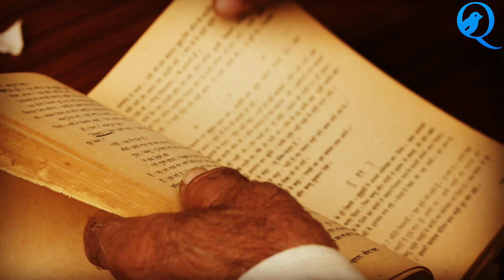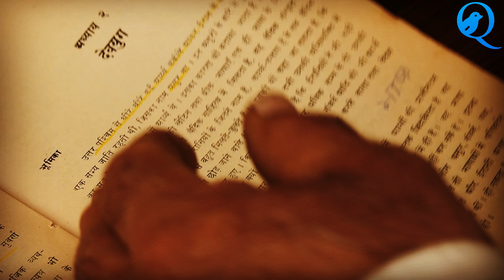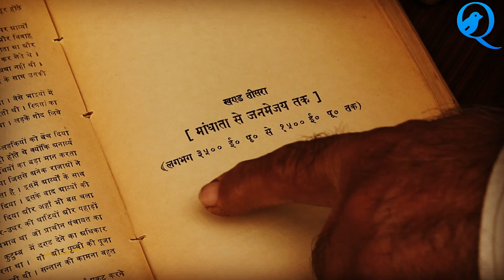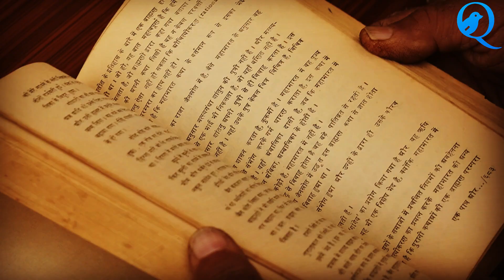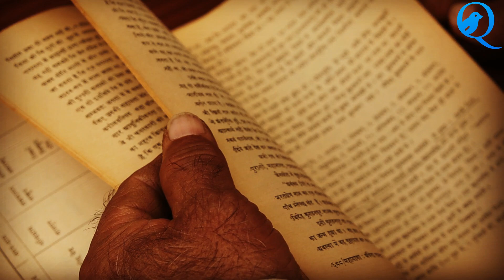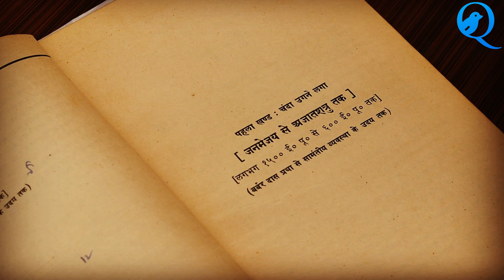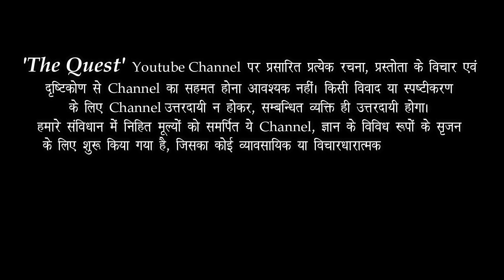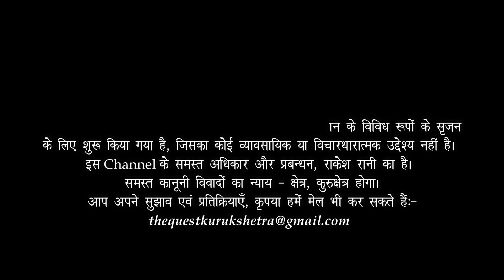विद्रोही, प्रतिभावान रांगेय राघव _ RANGEYA RAGHAV _ Hindi Sahitya _ Dr Rajendra Ranjan Chaturvedi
Rajendra Ranjan Chaturvedi is an Indian scholar of Folkloristic & Indology He is a noted Brajbhasha littérateur. He has authored and edited over twenty five books & journals and more than hundred of his research papers has been published in leading magazines of India . He was awarded scholarship by First Prime Minister of India Pt. Jawahar Lal Nehru . Beside several other honors & awards , he has received Shreedhar Pathak Puraskar for his contribution to Braj Literature in 1986 and Shri Hajari Prasad Dwivedi Puraskar for his book “Dharti aur Beej” in 1997 from Uttar Pradesh Hindi Sansthan .Dharti Aur Beej was the first project in Hindi in Lok Parampara published by IGNCA . His notable book includes Shree Vidya Kalplata, Shree Vidya Upasak , Shaikshik Karnti , Nishtha aur Nirman , Lokshastra , Sasni Sarvekshan , Braj Lok , Lokokti aur Lokvigyan and Braj Lok Geet . He has just completed the project Rasdesh on Kelimal of Swami Haridas jee under the auspices of Indira Gandhi National Centre for the Arts, New Delhi. Both volumes of Rasdesh is now under publication by IGNCA. He is born at Mathura (UP) and conferred Ph D degree (1973) for his work on Rangey Raghav and D Litt (1987) for work on Folkloristic by Agra University. He accompanied and assisted Shri Shiv Dutt Upadhyay ( MP and PS to Pt. Jawahar Lal Nehru) during his young age . Later , He involved himself in Janpad Andolan under the direction of the legendary Journalist & MP Pt. Banarsi Das Chaturvedi. He is guiding spirit of many literary & social organizations and was closely associated with grate scholars Pt .Vidya Niwas Mishra and Shri Agyey Jee . Amongst Others, his literary work has also been acknowledged & appreciated by Dr Karan Singh , Shri ShreeNarayan Chaturvedi, Pt . Vidya Niwas Mishra ,Smt . Kapila Vatsyayan , Dr Nagendra , Shri Jainendra Jee, Shri Indra Nath Chaudhury, Shri Ashok Vajpeyi , Dr Kireet Joshi and Dr Prabhakar Machve .